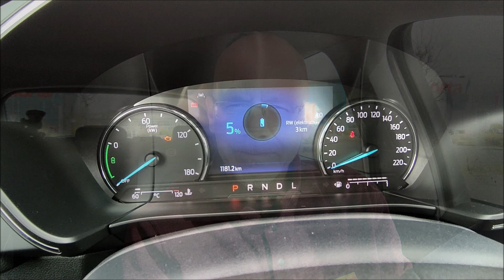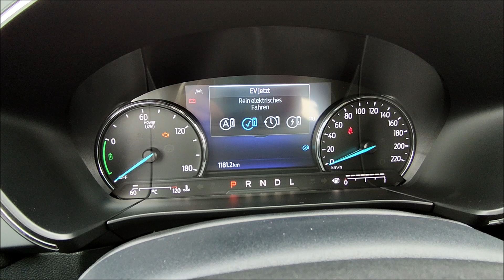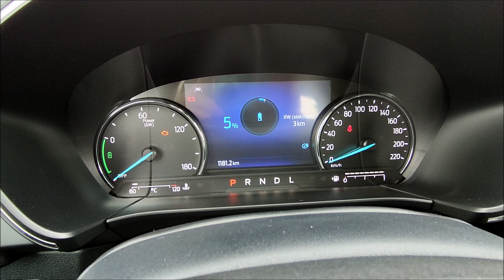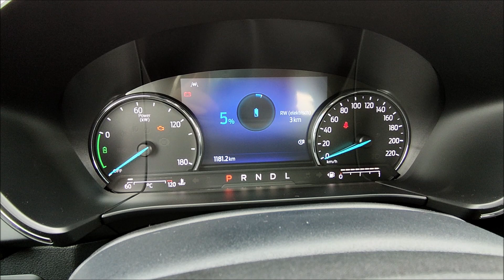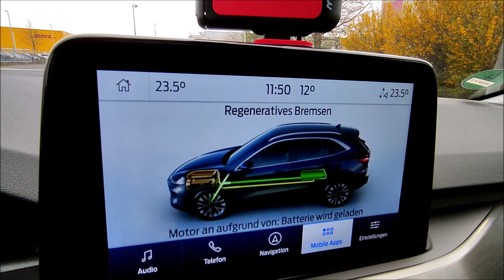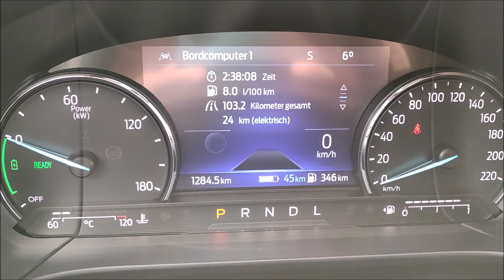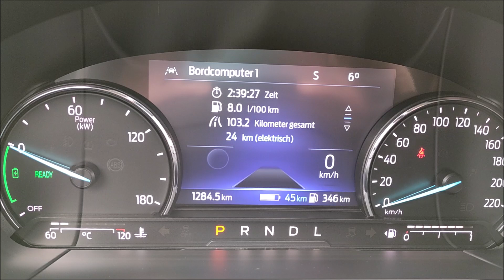Ford Kuga Plug-in Hybrid ✔ EV Verbrauch [ 24 Monate Langzeittest Teil 9 ] Kuga PHEV EV Lademodi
24/7 TopTipp: Wallbox togo; mobile Ladesäule
Ladekabel Typ2 3-Phasig 22KW 32A
E-Auto einfach erklärt - Buchtipp
E-Autokauf Ratgeber - Buchtipp

Sonax Autopflege Set
Akku Poliermaschine im Set
Lederreinigung u. Pflege Set

Automobiles & Zubehör Schaufenster

24-7-TopTipp, der Praxis- und Langzeittest Kanal rund um Home Office, Klimaanlage, Fitness, Gaming, Barista, eMobilität, Wohnmobil und Co - jede Woche mehrere neue Videos - viel Spaß!